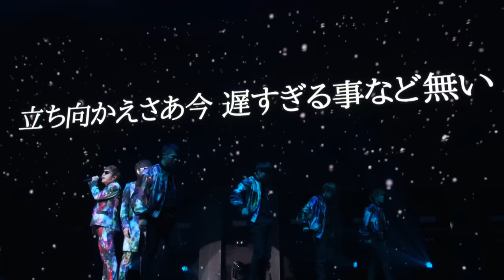HIKAKIN & SEIKIN "夢" at YouTube FanFest Japan 2019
YouTube FanFest Japan is presented by SoftBank, Toyota, Coca-Cola, NetEase Games, in association with Baitoru

December 4, 2019
幕張イベントホール